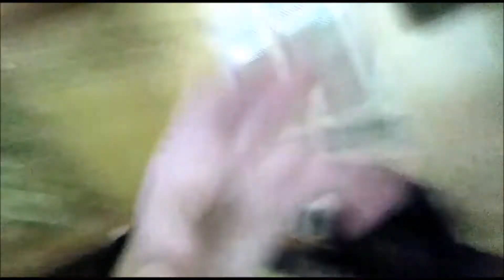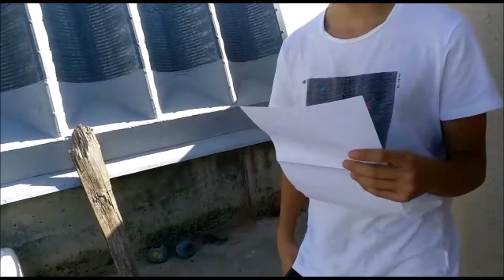Nuevo Reto con Arco y Dianas 91% Imposibles!!!!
Aqui estamos de nuevo pero esta vez no tenemos reto de futbol, hoy os traemos algo nuevo en el canal mas penitencias y espero que si, que os guste mucho chic@s!!!

instagram Juanlu : juanluu_15
instagram mio: robertovg98